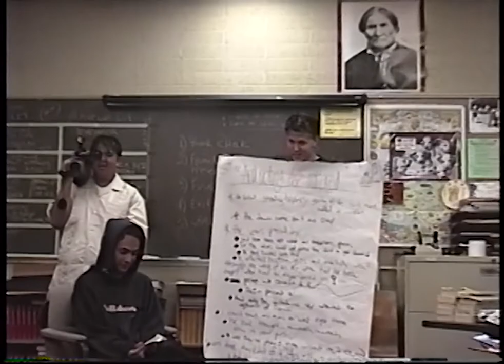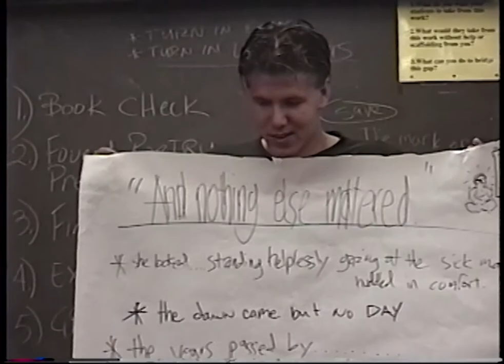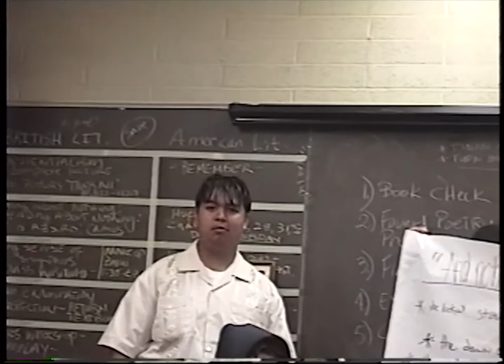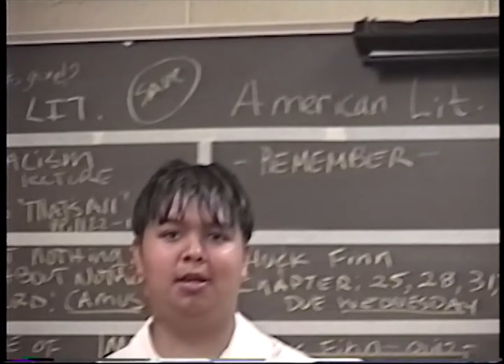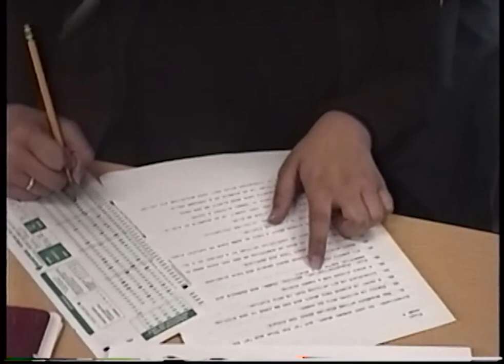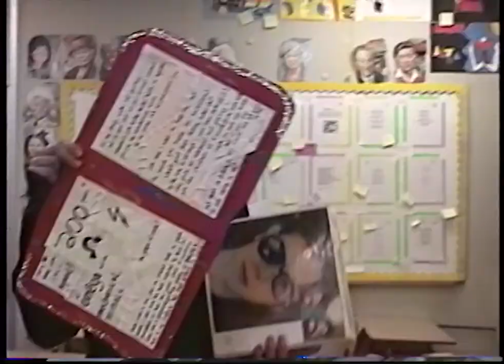Los Amigos High School 1998-1999 (Part I)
So I have had these old video tapes for about twenty years and I finally decided to convert and upload them. They're a glimpse into what school was like back then. I have edited out some things due to the sensitivity of culture in America and because in general we were dumb kids. Dumb kids say dumb things. Enjoy.

There are 4 total parts.